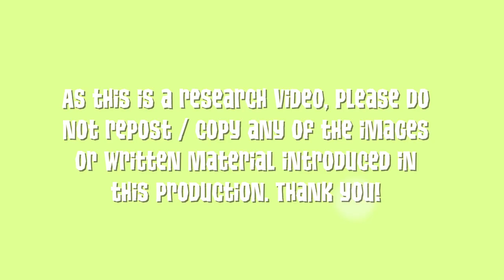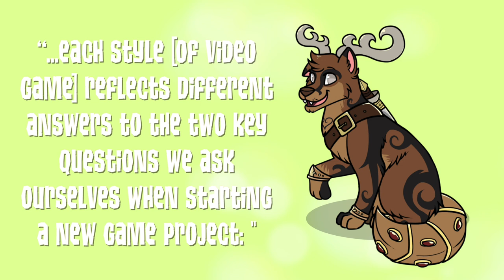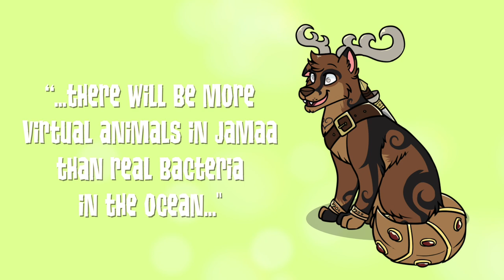AJ WAS FOR PRESCHOOLERS? || Animal Jam History || Chapter 1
Here are the ORIGINAL animal designs created by AJHQ at the very beginning of Jamaa! What do you think of them? Do you think any would be better than the designs we have today?

This chapter is about what Animal Jam was like before beta even began! Next chapter will be about how the game was designed (there are some pretty interesting early designs of SIR GILBERT...). If you'd like to see the next chapter EARLY, you can become a patron of the Animal Jam History series